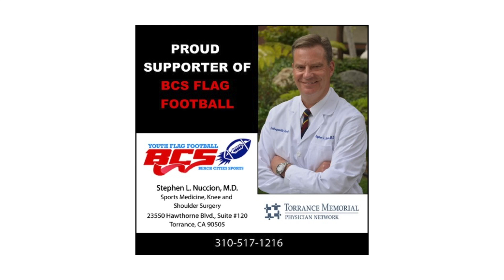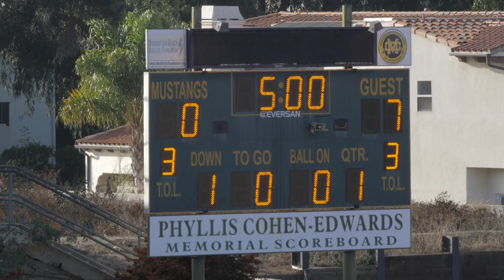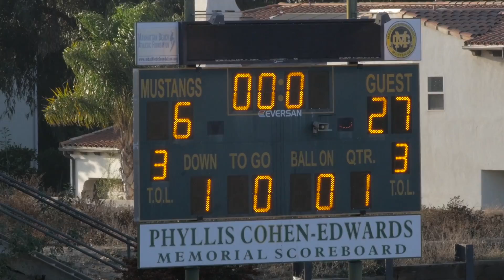2018-10-21 D12 Trojans vs D11 Lions